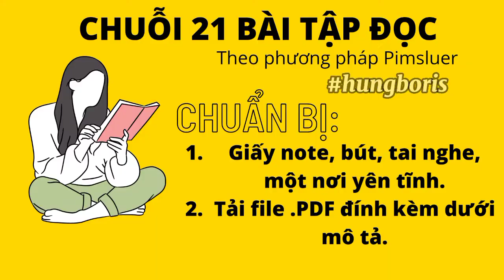LESSON19 - 21 BÀI ĐỌC | Pimsluer | Hưng Boris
📌Ghim:
Nội dung: Bài 19 trong 21bài ĐỌC

🔰Có 3 nội dung:
- 21 bài Đọc
- 30 bài LẶP ĐI LẶP LẠI
- 400 Crazy English (Đặng Thế Hiển
Sài Gòn University